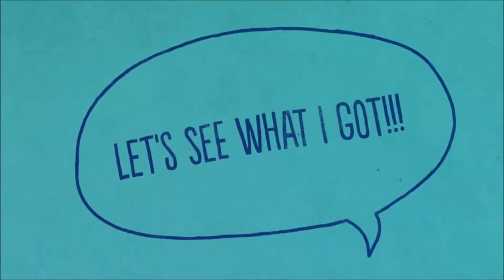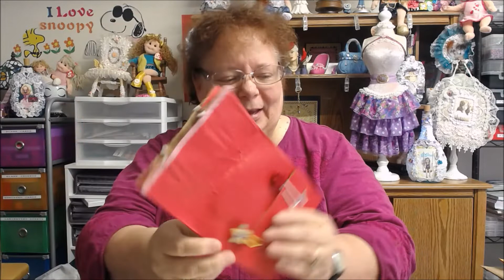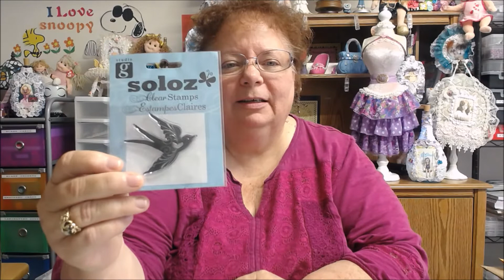Happy Mail from Skyler Maryott!